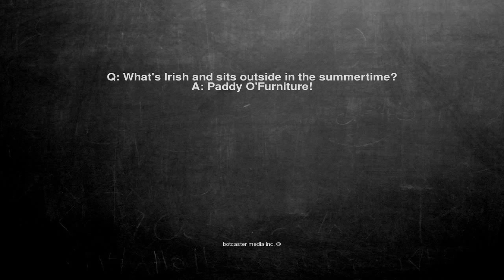Ok, here is the joke. Q: What's Irish and sits outside in the ...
Q: What's Irish and sits outside in the summertime?
A: Paddy O'Furniture!